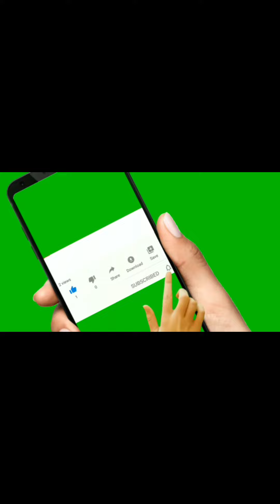gale me kharash ka ilaj l gale me dard hona l jukham ko kese thik kare